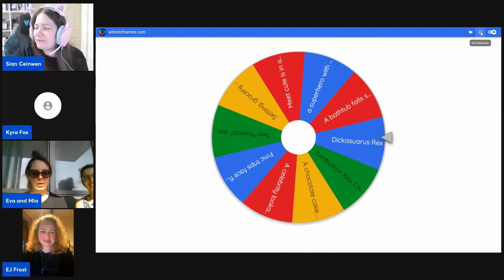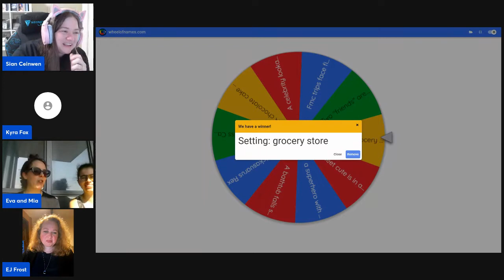Wheel of Smut - Draw 2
The second draw from the Wheel of Smut to find out what prompt we’ll be writing from for our steamy one-shot this week!